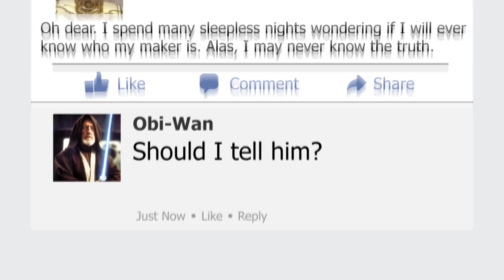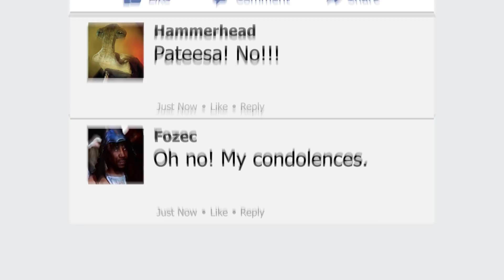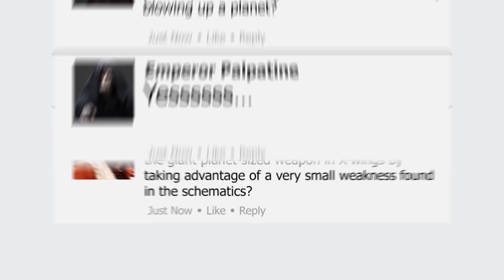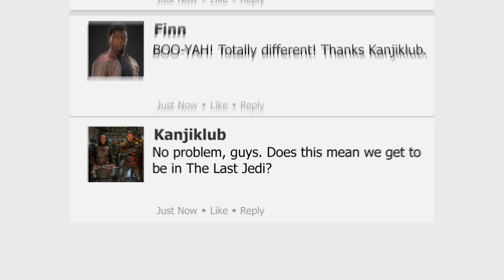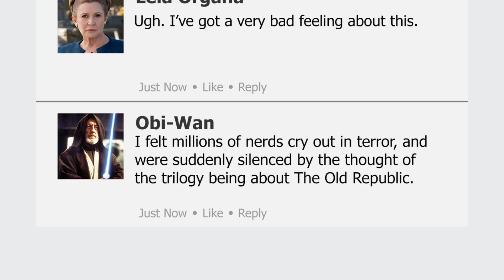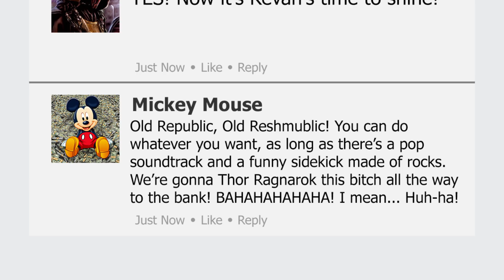IF STAR WARS HAD FACEBOOK 3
If Star Wars Had Facebook 3, presented by PlayStation Store.
You can purchase the STAR WARS Battlefront II: Elite Trooper Deluxe Edition Today, at PlayStation Store

Heading into Epidode 8: The Last Jedi, it's another humorous look at what the facebook feeds of your favorite Star Wars characters might look like.

FEATURING

Darth Vader, Poe, Kanjiklub, Jar Jar Binks

Yoda, Han Solo

Kylo Ren, Bib Fortuna, Emperor Palpatine

Fozec, Finn

Leia, Maz

Kelly Sparrman
Rey

C-3PO, Luke Skywalker

Mary Risk as Rose Tico

Ryan Tellez
Obi-Wan Kenobi, General Hux

Schroeder
Malakili, Porg, Mickey Mouse

Davis as Darth Revan

R2D2 as Himself